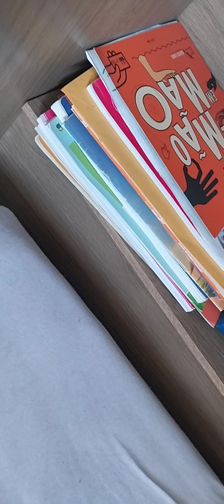quem deixou pegar meu celular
📸 MEU INSTAGRAM: @cristina.medeiros.583671

 oioi gente!!